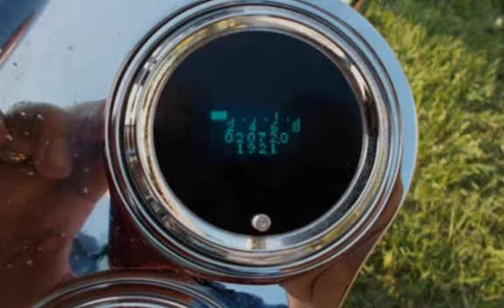2006 Custom Chopper for sale in Glassboro, NJ